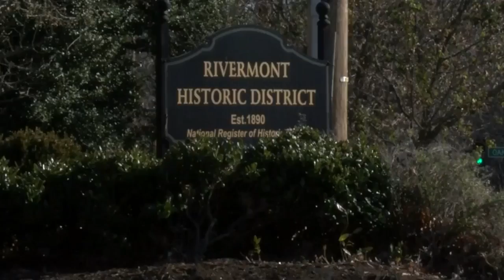Panhandling problems in Lynchburg